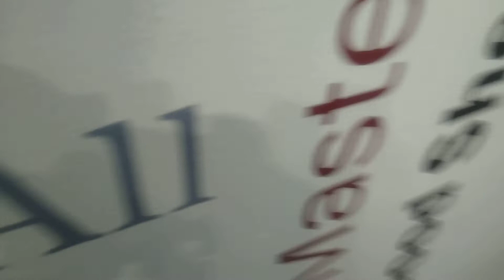I just now got done cleaning up the coffee bar also known as The welcome center